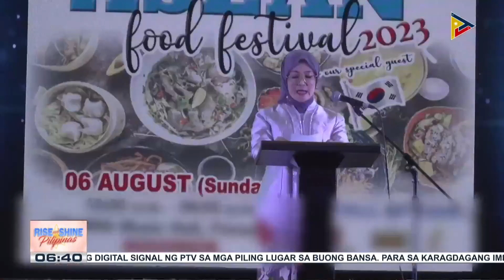Mga kaganapan at aktibidad sa ASEAN Food Festival 2023, alamin!